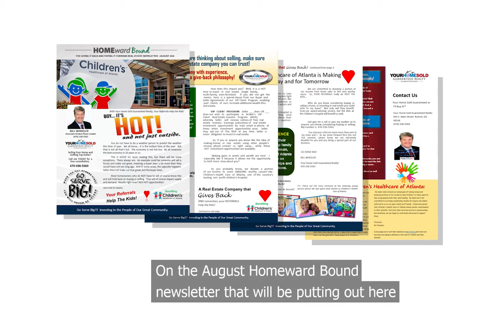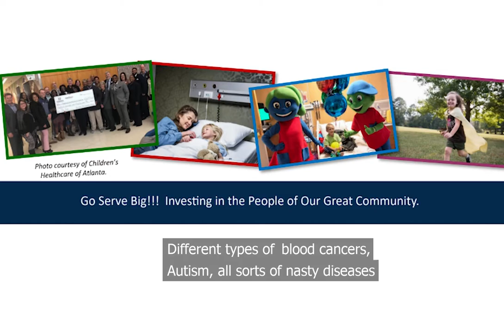Homeward Bound August 2020 Newsletter | Bill Wheeler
Homeward Bound Impactful Real Estate News | August 2020
The Giving it Back and Paying it Forward Real Estate Newsletter

We all know…it is the hottest time of the year. But that is not all that’s hot. The economy is red hot too.

Well, it is a HOT time to invest in real estate. Single-family, multi-
family, even farmland.

Check out this month’s Homeward Bound for a special gift and to see how your referrals help the kids at the Children’s Hospital.

In this month’s issue:

* Red Hot Weather and Red-Hot Opportunity.
* How Your Referrals Help the Kids.
* And more in this month’s “HOME” WARD BOUND REAL ESTATE NEWS FROM BILL WHEELER.

Bill Wheeler

P.S. And while I got you… We are on a mission to raise $50,000 for Children’s Health Care of Atlanta. Their work in helping kids fight thru and service nasty debilitating diseases like cancer, non-Hodgkin’s lymphoma, leukemia as well as their work in early diagnosis of autism and spinal cord injuries is second to none! And as the leading not for profit hospital in our area, you probably know they need sponsorships and donations to continue their leading-edge care and keep family’s expenses to a minimum. We are committed to donating a portion of our income from home sales to this very worthy cause.  So, YOUR REFERRALS really do HELP THE KIDS…

Who do you know considering buying or selling a home you could refer to my real estate sales team?  Not only will they benefit from our award-winning service, but the kids at the Children’s Hospital will benefit as well.  Just give me a call or pass my number on to anyone you know considering buying or selling.